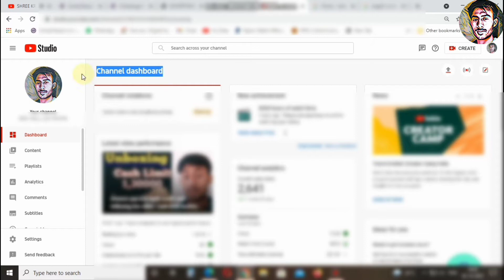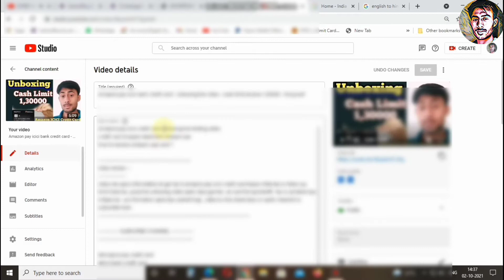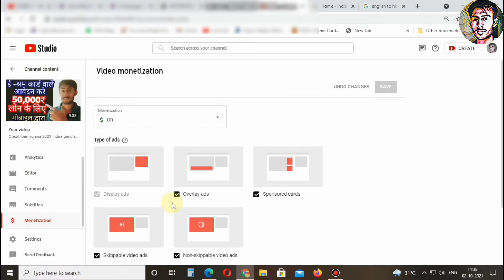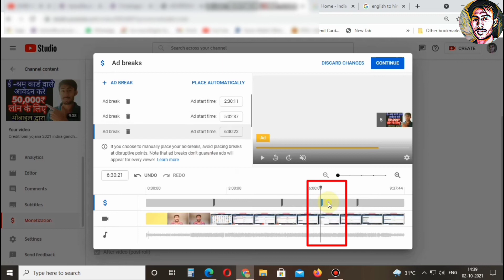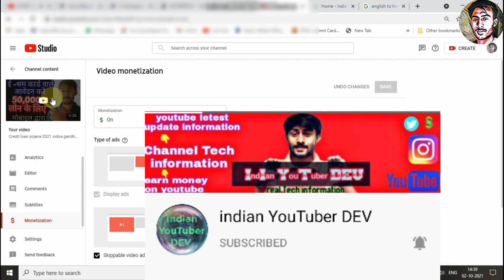Video par Ads kaise lagaye New update 2021 - Ek video par lagaho 10guna ad - Ad lagane ka tarika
more information soon